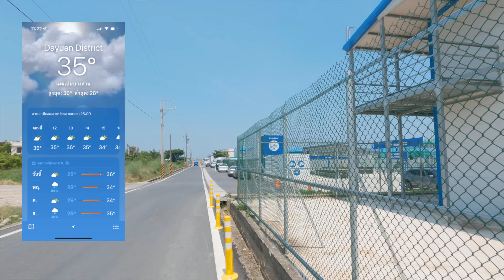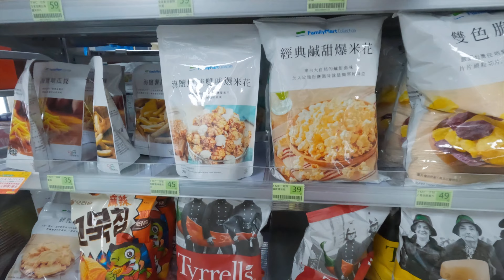งานไต้หวัน | ไปหาอาหารกลางวันกิน ที่มินิมาร์ทข้างหอพัก